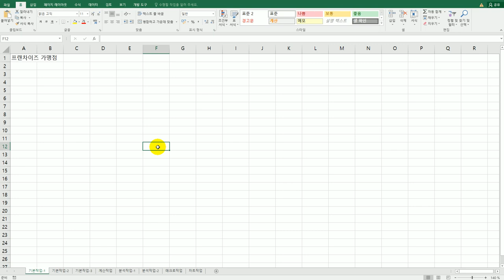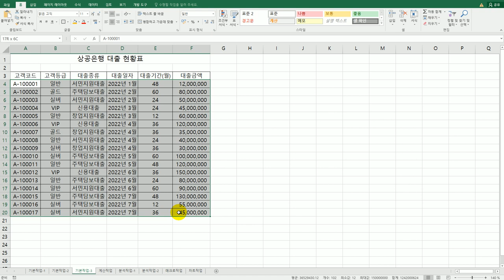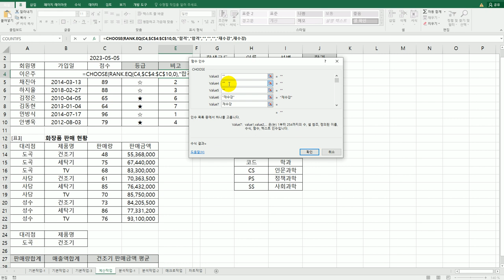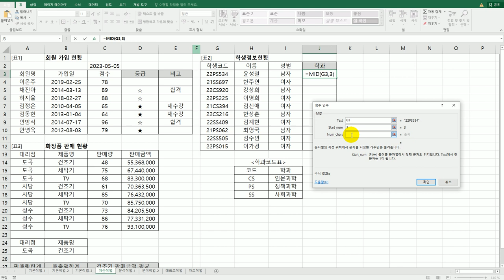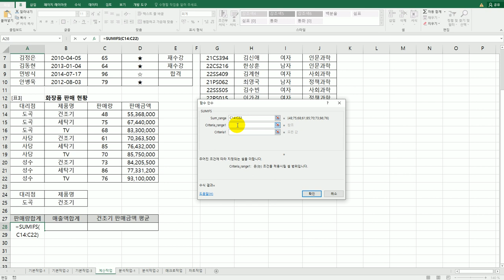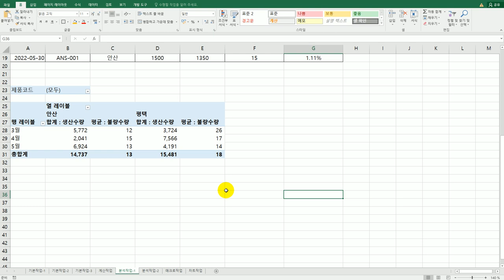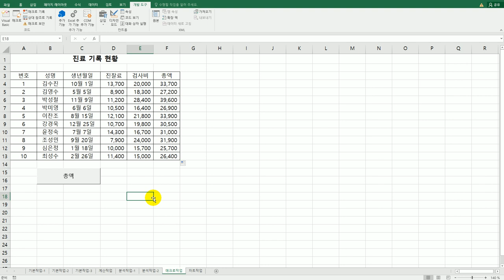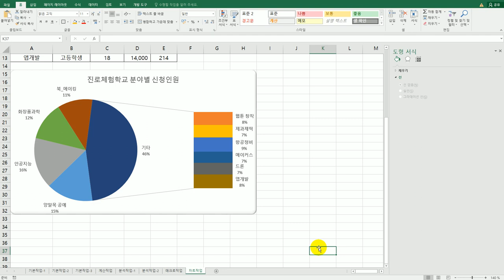[컴활2급실기] 상시 공략 문제 3회